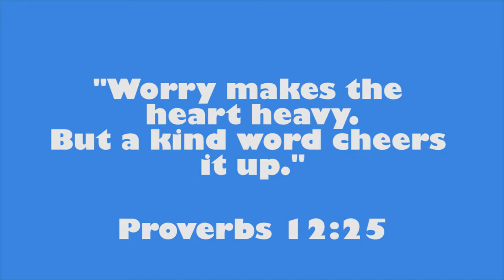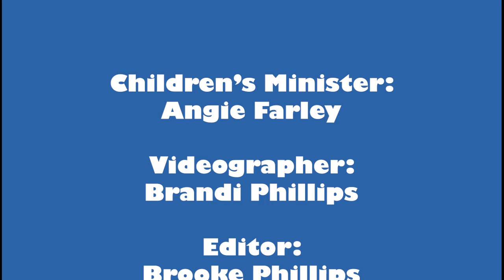Worry vs. Kind Words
A lesson on Worry vs. Kind Words from our children's minister, Angie Farley.